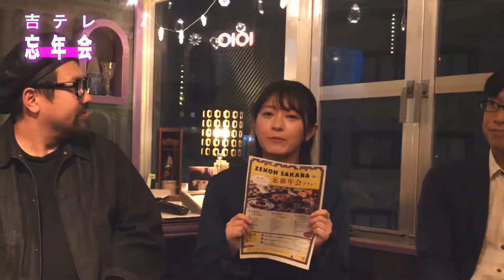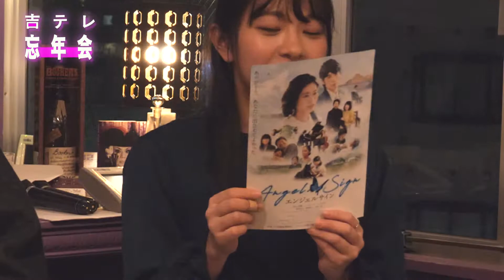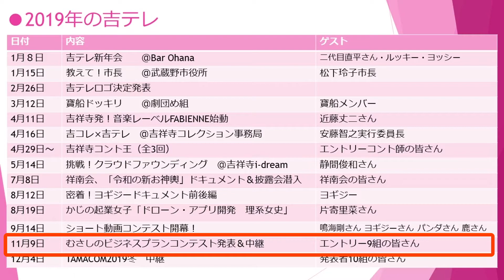吉テレ・大忘年会2019 「髭と女優とオカマさんとスポンサーさん」と大宴会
吉祥寺テレビジョンの恒例（2回目）・大忘年会の模様をお届けします！
穴場のＢＡＲから新スポンサーと共に2019年を振り返り、2020年を占いました。
ヒゲと女優とオカマと宇宙生命体が入り混じるカオスな宴の模様。
2020年もどうぞよろしくお願いします。

場所：グラン・トリアノン
　　　御殿山1−2−3 No.R吉祥寺4F

　　　　いなださん・後藤さん・静間先生・ヨギジー